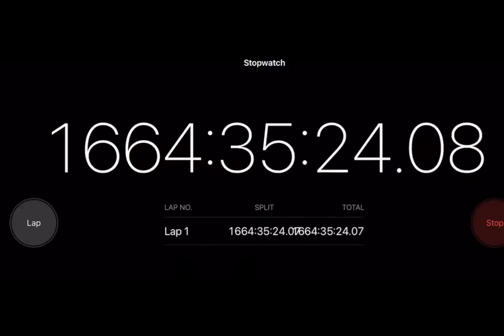Let’s check the timer..